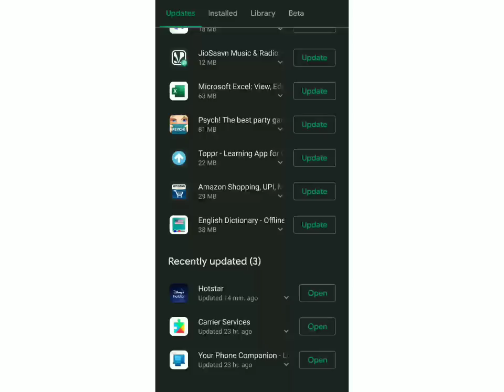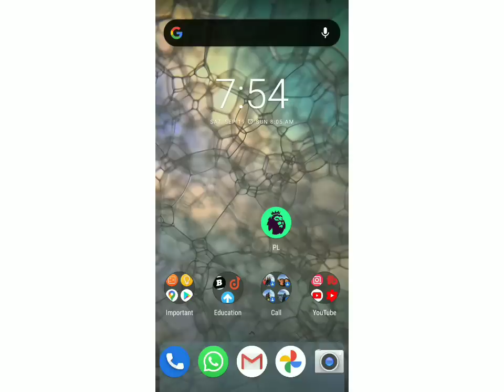How To Fix Hotstar Error || Hotstar Not Working || On Android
Welcome to Tech is Easy,
In this video, I'm going to show you how to solve the error(nm-4000) in hotstar which doesn't allow you to play a video.

I'm a tech enthusiast trying to solve your everyday tech problems.
I make "How to" videos and also review apps, products and services.